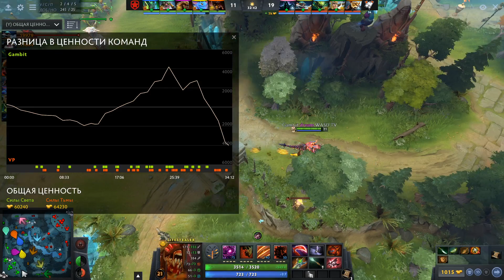Gambit Esports - Virtus Pro | Первая карта | bo3 | DreamLeague Season 13 Qualifier | by Grayne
Вы можете зафоловить мой твич канал, чтобы следить за трансляциями там и смотреть записи раньше, чем обработает ютуб
Буду безмерно благодарен любой поддержке. Все пожертвования пойдут на развитие стримера и канала в частности.